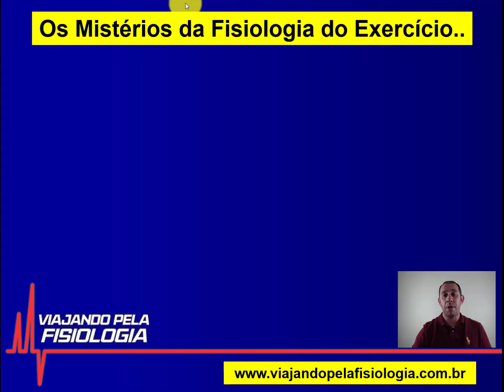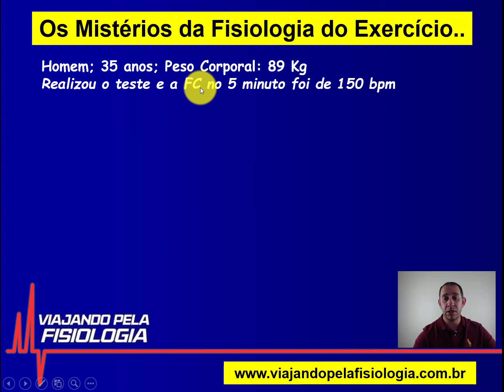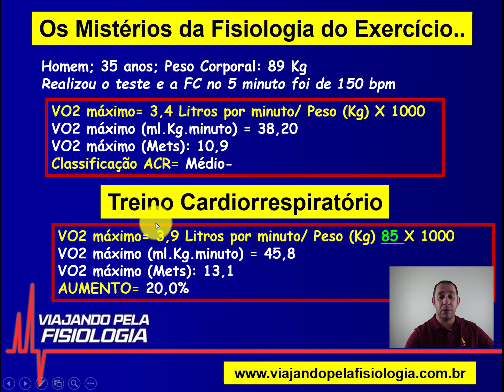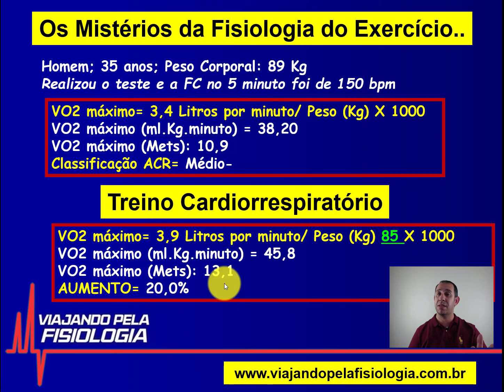É possível aumentar o VO2 máximo com Zero de Treino?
O corpo humano, como qualquer máquina, necessita de energia para funcionar, energia essa gerada pela utilização de moléculas de oxigênio. Assim, quando nosso músculo entra em atividade (por exemplo, durante uma corrida), existe aumento da utilização de oxigênio, que pode ser avaliado por meio do VO2. Em geral, o VO2 de repouso é em torno de 3,5 ml/kg/min, podendo atingir valores de até 60-70 ml/kg/min no final de um exercício máximo. Em atletas de elite, até 70-80 ml/kg/min ou 5 l/min . (O VO2 pode ser expresso em unidades de litros por minuto (l/min) ou em relação ao peso corporal (ml/kg/min)). Esse consumo muscular de oxigênio depende do funcionamento adequado do sistema respiratório (troca gasosa pulmonar), do sistema cardiovascular (bombeamento de sangue rico em oxigênio para a musculatura em atividade) e do muscular. Qualquer problema nessas “engrenagens” resultará na diminuição da capacidade ao exercício e na diminuição do consumo de oxigênio (VO2).

Conheça nossos Curso em EAD

- AVALIAÇÃO FÍSICA TOTAL PARA TREINAMENTO INDIVIDUALIZADO